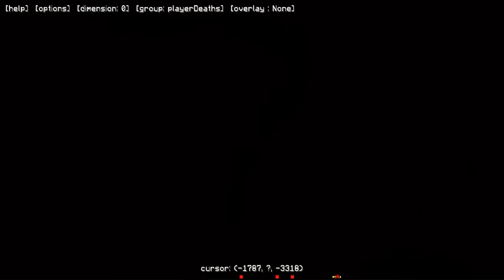Minecraft: Pixelmon - Эпизод 36 - Ура, достроенный музей и мост (Pokemon Mod)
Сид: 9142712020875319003